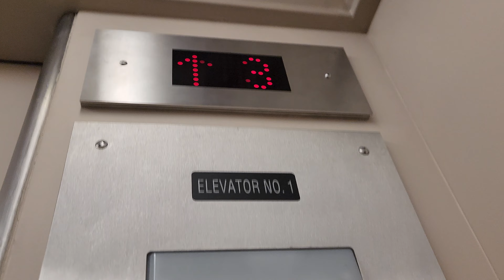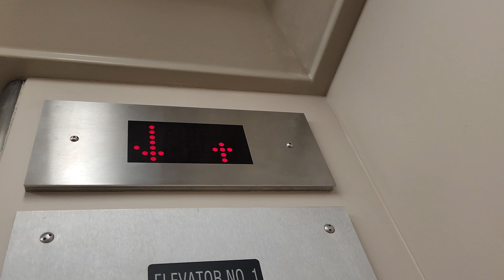OTIS (Modded by MEI) Traction Elevator @ Choate Building - Winona, MN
(5/4/23) So basically I was going to film the elevator at a nearby building, which that elevator was a US soft touch, but a lady from the bank on the first floor told me that the elevator opened right into the reception area of the business on the second floor so I couldn't even ride it. She did, however, direct me to this building and wished me luck on this channel after I explained to her what I did.

This elevator I'm guessing originally had black buttons.